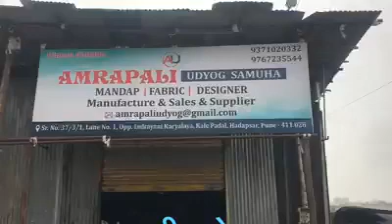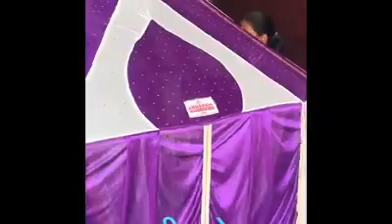Making of Small Mandap,Amrapali Udyog Samuh